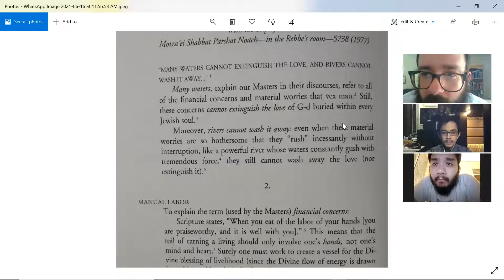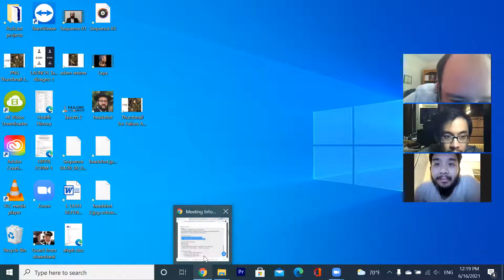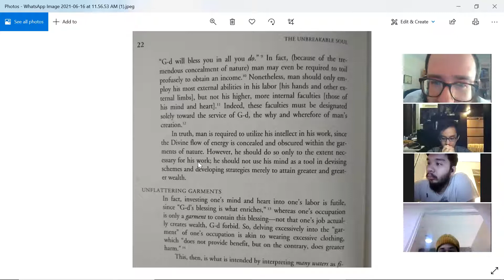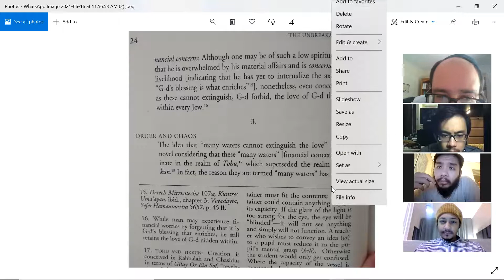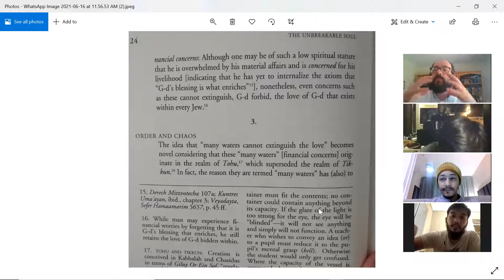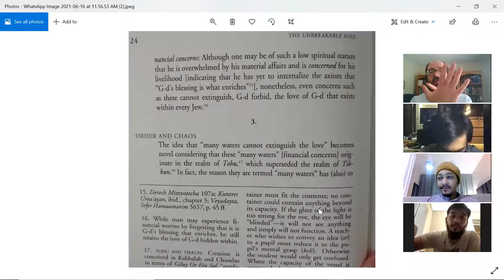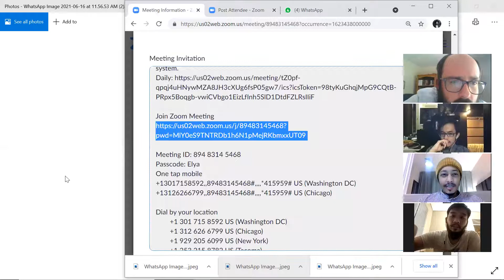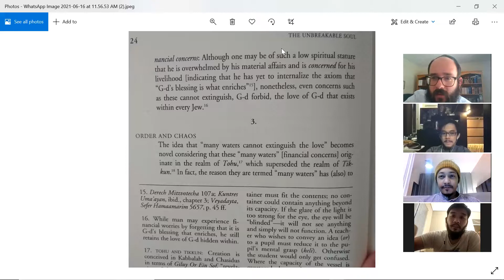Chassidus - Class #1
Discourse - Mayim Rabim. We speak about Tohu and Tikkun.